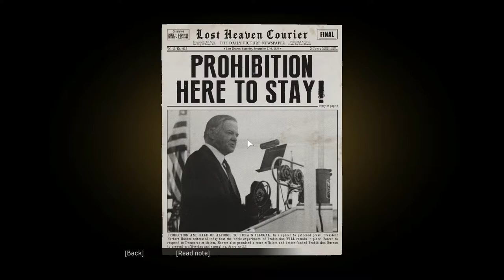Mafia Definitive Edition - #3 Molotov Party (Classic Difficulty) PC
Old Nerd Playing Mafia 1 Remake ▪ No Commentary ▪ Full-HD / 1080p
Title ▪ Mafia: Definitive Edition
Gameplay Mode ▪ Story
Difficulty ▪ Classic (4/4)
Chapter ▪ 3. Molotov Party (1930)
Controls ▪ Mouse + Keyboard ⌨🖱

Old Nerd / Old Nerd Youtube / Old Nerd Games / Old Nerd Videos / Old Nerd Production